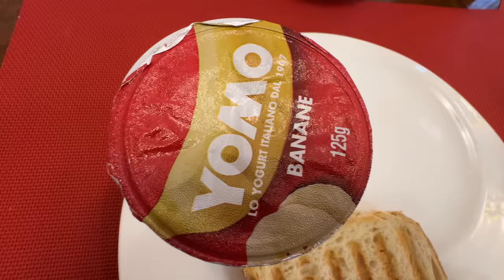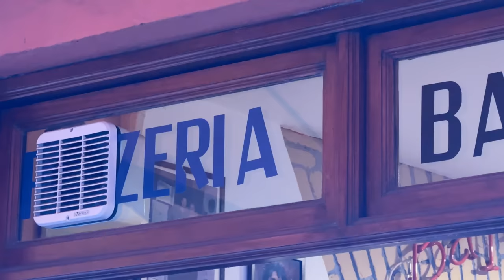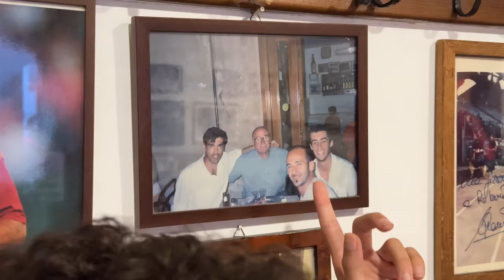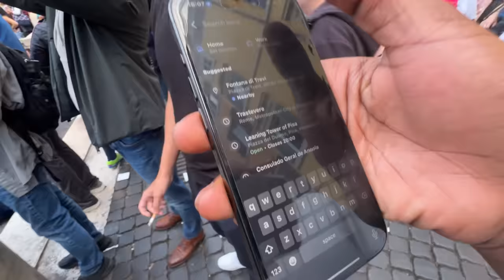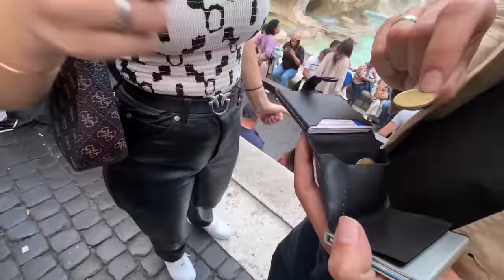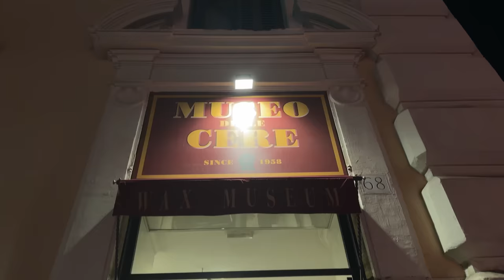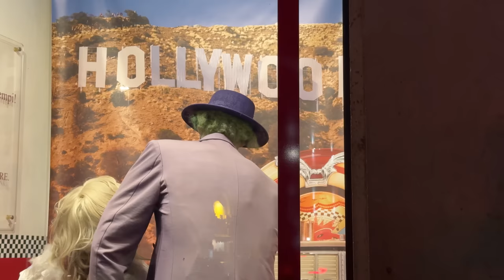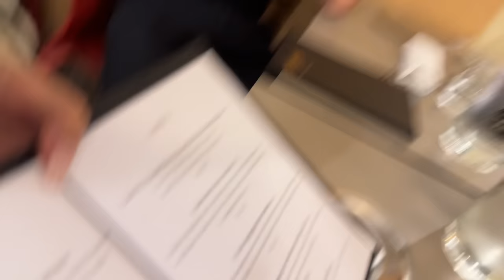Provei a Melhor Pizza do Mundo